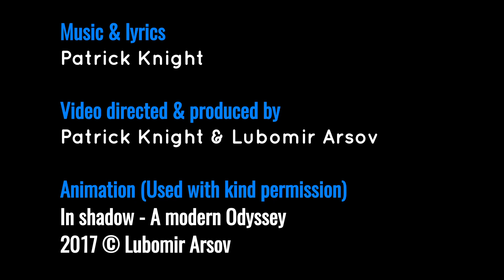Gravity Noir - Open your mind (LUBOMIR ARSOV TRIBUTE REMIX) GravityNoir Lubomir Arsov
Open Your Mind (Lubomir Arsov Tribute Remix) - Gravity Noir
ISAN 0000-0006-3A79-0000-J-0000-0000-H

This is a story about true and unconditional friendship. If you've been lucky, there's been people who entered your life for the sole purpose of being your friend, mentor, partner-in-crime, even those who share your most intimate secrets, etc. They're people you can trust explicitly, never having any intention of causing you harm, and truly wanting the best for you and your family. There's a mutual bond. Like a favorite movie or place to visit, they make you feel better just being in their presence.

Gravity Noir would like to thank the very talented Mr. Lubomir Arsov for his kind permission to use some of his images from his animated short film "In shadow - A modern Odyssey". Dare to embark on a visionary journey through the fragmented unconscious of the West, and with courage, face the Shadow.

The Gravity Noir track "Open your mind" was a perfect match with Mr. Arsov's animation. Together they bring the message of hope. Fighting against peoples pre-judgements has become a daily based battle. What If you don't look or behave according common and social standards? You become a target of your own shadow. If we could only be a little bit more kind to those who have to live with a disability that's not noticeable from the outside. The world would be a much better place. We all need a little bit more understanding. Sometimes it starts between two equal minded persons, who become the best of friends with hope for the future. So go on and give it a try, be open-minded, OPEN YOUR MIND!

GRAVITY NOIR - OPEN YOUR MIND (The future is ours remix)
Featuring Andrew Williams
Music & Lyrics by Patrick J. A. Knight

Video directed & produced by Patrick J. A. Knight & Lubomir Arsov

Animation used with kind permission:
In Shadow - A Modern Odyssey

Original version of "Open your mind", from the Gravity Noir album "Liberation".

Both original & remix available to buy from your favourite downloadstores.